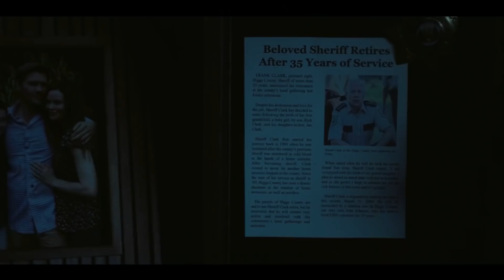SURVIVE THE NIGHT Official Trailer (2020) Bruce Willis, Action Movie HD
SURVIVE THE NIGHT Official Trailer (2020) Bruce Willis, Chad Michael Murray Action Movie HD